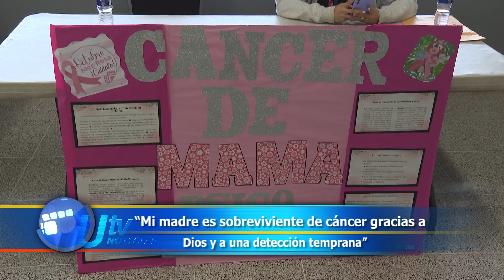Estudiante de la UNAH: Mi madre es sobreviviente de cáncer gracias a Dios y a una detección temprana